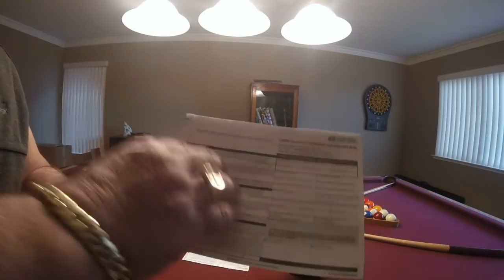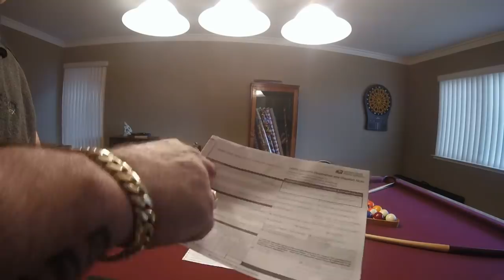Rifa de ORO, DIAMANTES y PIEDRAS PRECIOSAS !!! GOLD, DIAMONDS & GEMSTONES Give Away !!!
Estoy muy LOCO regalando muchos DIAMANTES, ORO y PIEDRAS PRECIOSAS en esta RIFA !! Buena suerte y Bendiciones : )
I'm going CRAZY giving lots of DIAMONDS, GOLD & GEMSTONES on this GIVE AWAY. Good luck and God Bless : )